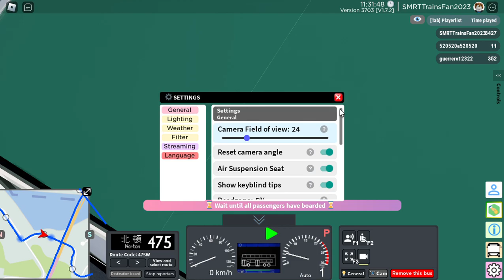(2 BUNCHING 475/MAJOR ACCIDENTS) (Sunshine Islands) PU9303 on 475 with Centrum (2nd Gen) ad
NOTE 1: PU9303 received 2 major accidents near Rainbow Center.
NOTE 2: PU9303 bunches with VR6469 to run on the same service.

PU9303's former L'OREAL (5th Gen) ad was removed as of 19/11/2023.